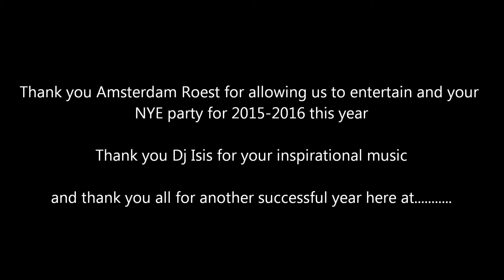Amsterdam Roest NYE Countdown Video 2015-2016